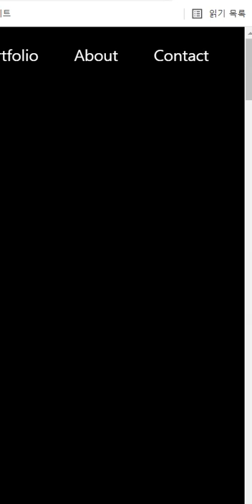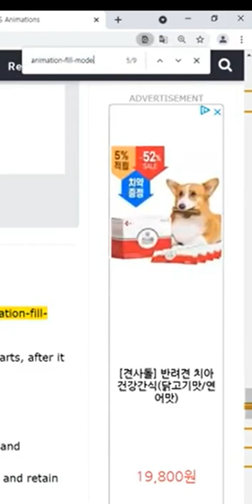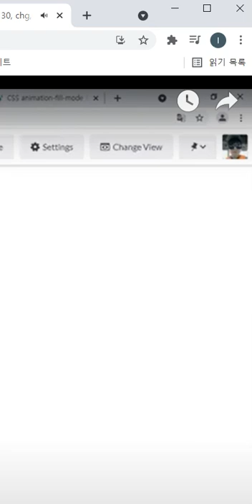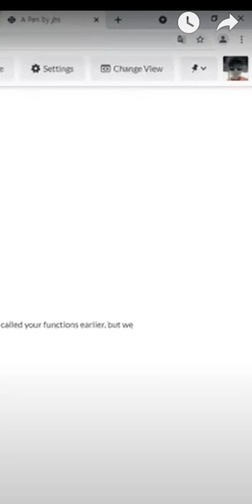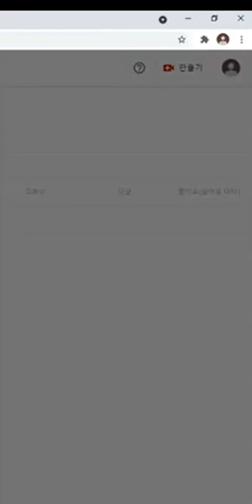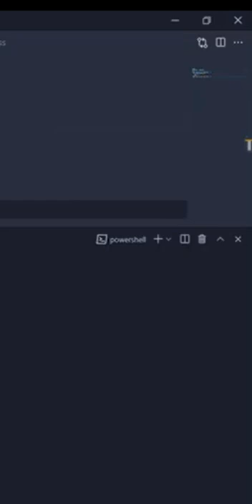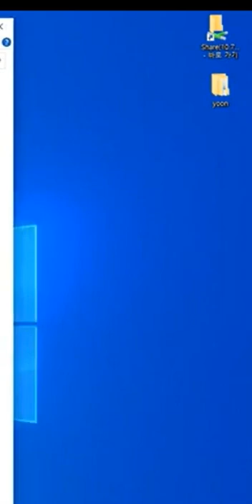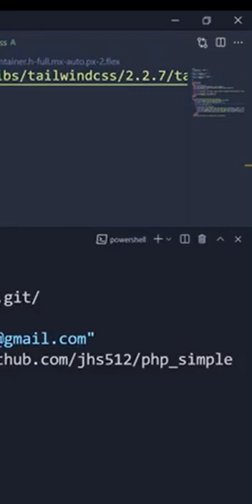공부 vlog 2021 07 30 2nd